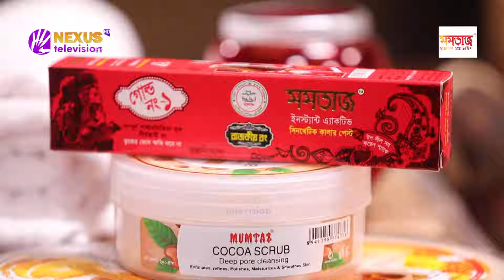কফির ফেসপ্যাকে সুস্থ ত্বক | পর্ব ০৫ | GHOROA RUPCHORCHA | Nexus Television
কফির ফেসপ্যাকে সুস্থ ত্বক

Nexus television address:
Nexus Television
জীবনের বন্ধন